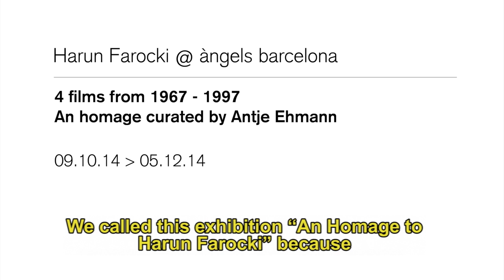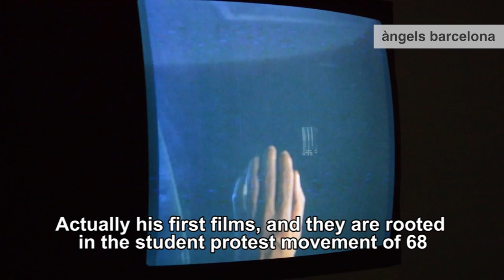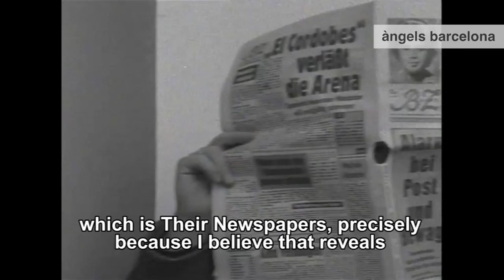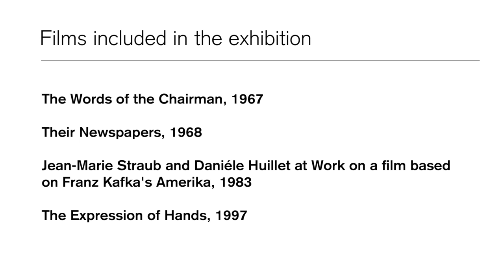Harun Farocki: An homage curated by Antje Ehmann at angels barcelona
HARUN FAROCKI: 4 FILMS FROM 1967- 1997. This exhibition offers audiences an idiosyncratic insight into the stylistic variation and ambition of Harun Farocki’s early films and videos.
The video features the exhibition's curator, Antje Ehmann; LOOP's artistic director, Conrado Uribe; and artist, writer and independent curator Carles Guerra.